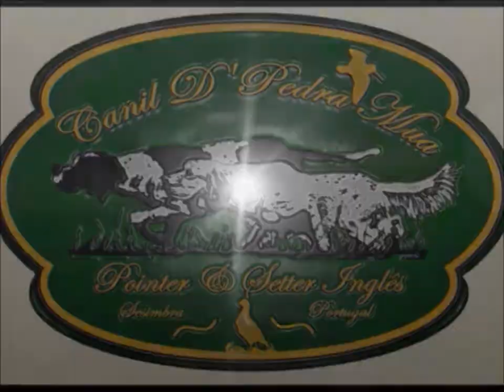Um Solo de Harpa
Setter da PedraMua, um magnifico lance da Harpa sobre Perdiz Selvagem, na primeira saída após ter sido mãe.